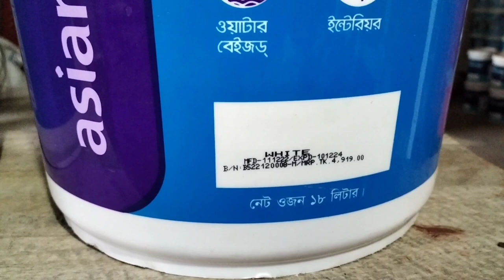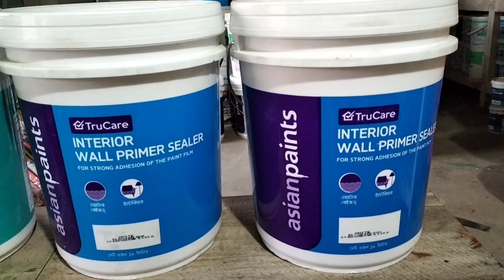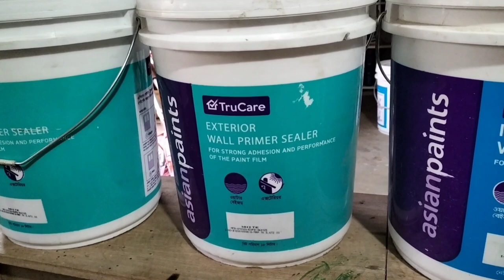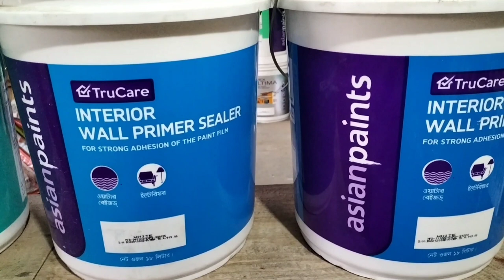এশিয়ান সিলার এর বর্তমান দাম কত।। এবং সবচেয়ে কম দামে সিলার কিনুন।।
আমরা বাংলাদেশের সকল জেলায় হোম ডেলিভারি দিয়ে থাকি। সবচেয়ে কম রেটে ছিল কিন্তু আমাদের সাথে যোগাযোগ করুন।